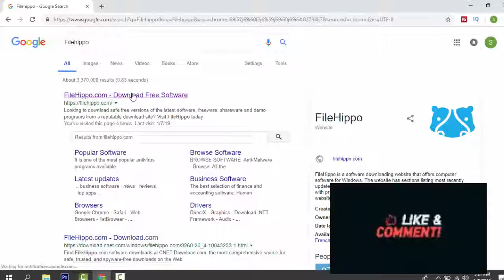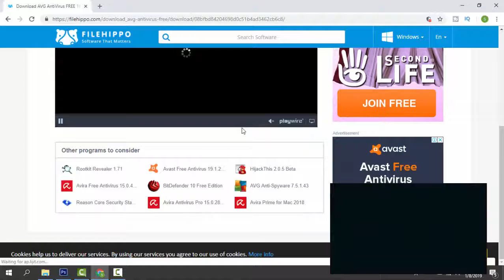How To Download AVG AntiVirus FREE 19 1 3075 for Pc Windows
Download AVG AntiVirus FREE 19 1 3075 for Pc Windows and computer